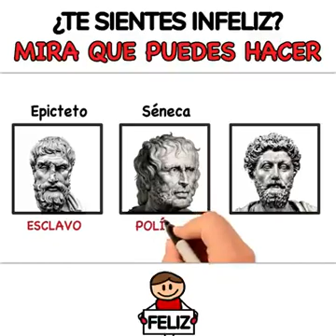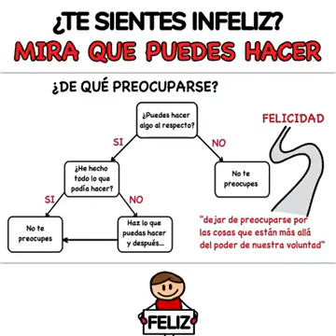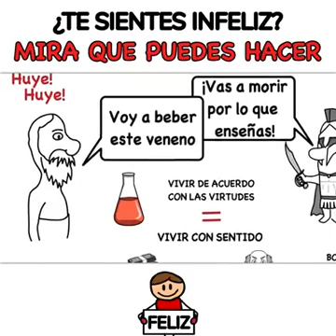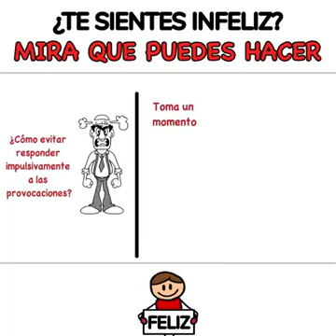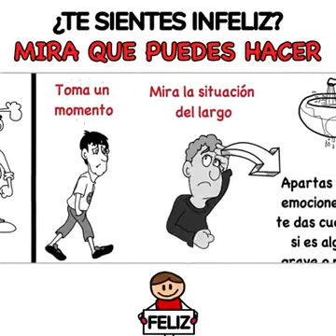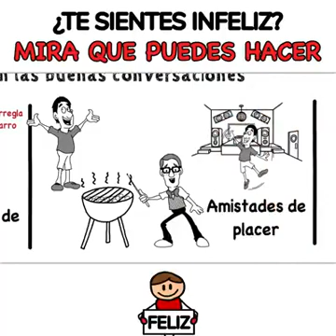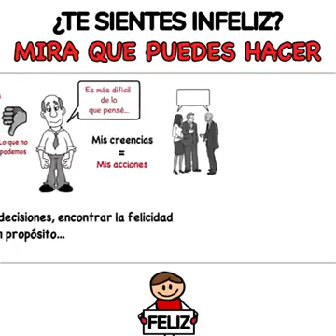¿Te sientes infeliz?